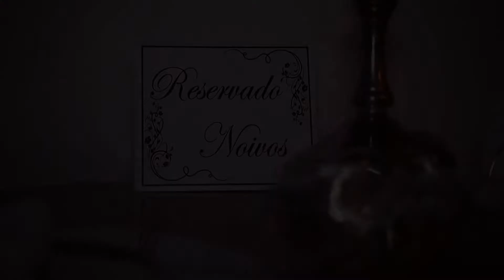Casamento Débora e Douglas